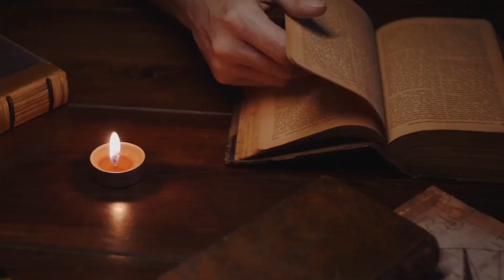HISTORY OF THE INDUS VALLEY - An Ancient Lost Civilization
Delve into the fascinating history of the Indus Valley civilization, one of the ancient lost civilizations that has intrigued historians and archaeologists for centuries. Join us as we uncover the mysteries of this remarkable civilization that flourished in South Asia thousands of years ago.

VideoWe have so much from the Indus Valley to be thankful for! Not the least of which the flushing toilet!! Many great things were accomplished through the Indus valley. Join the Scholarly Cheese guild as they discuss this and more.